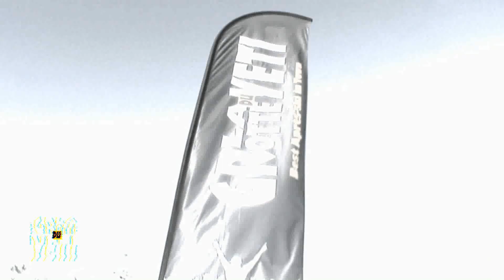La Grotte du Yeti - J-3 before Winter X Games 2010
As the 2010-11 ski season kicks off, find out about the Yeti bars...

Here is an introduction to what you can expect from the apres-ski bars in the French Alps.